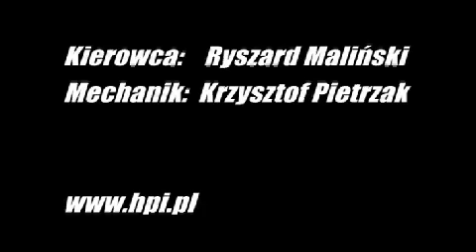Trophy 4.6 Truggy - Testy modelu, zawody Murowana Goślina 06-06-2010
- W czasie zawodów Eliminacje Mistrzostw Polski modeli terenowych w Murowanej Goślinie testowaliśmy model samochodu terenowego z silnikiem nitro HPI Trophy 4.6 Truggy.